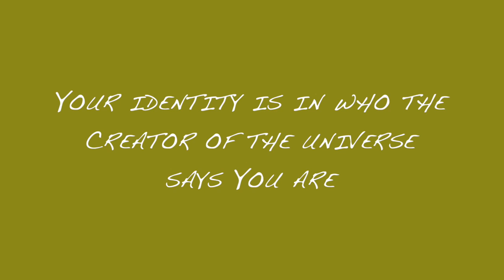you are not your mind.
6/365

content created by wesley hargon.